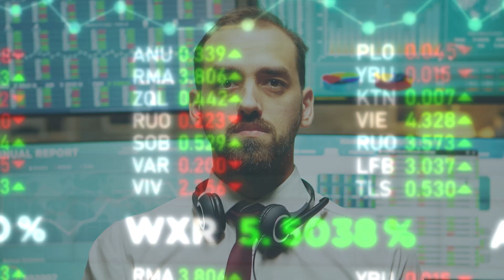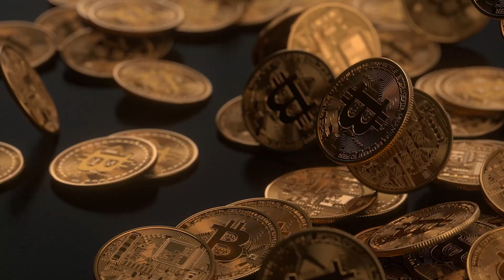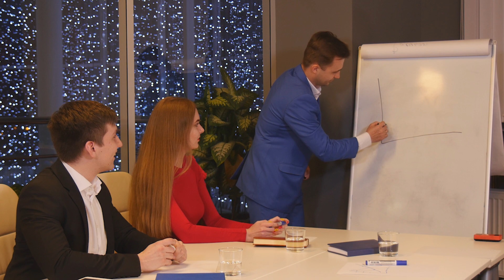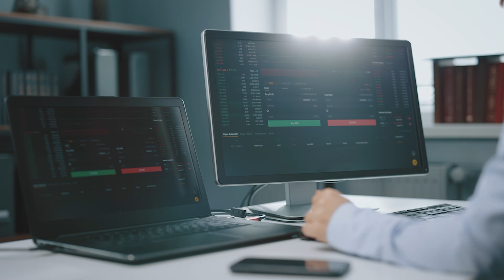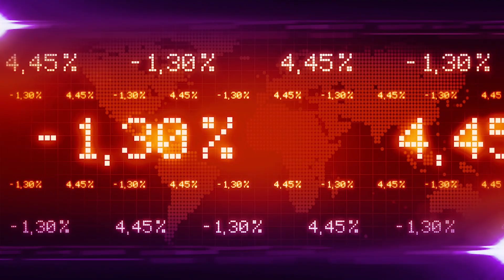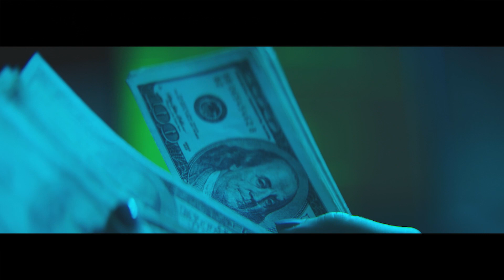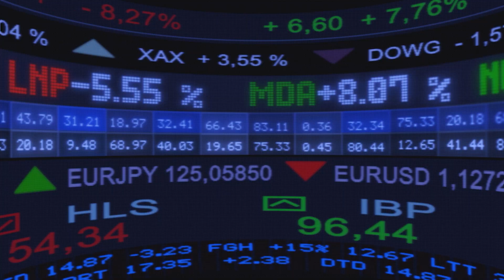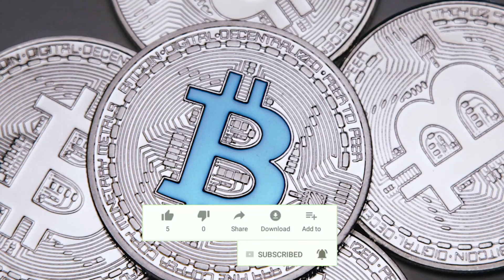2021 Biggest Moment is Coming For Bitcoin | Max Keiser "Buy As Much As YOU Can!!!"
" Best Time To Buy Is On The Dip " Max Keiser

The Price Is going to change drastically says Max Keiser .
What do you think , let's us know in the comment section !

A little About Max Keiser :

Timothy Maxwell "Max" Keiser is an American broadcaster and film maker. He hosts Keiser Report, a financial program broadcast on RT that features heterodox economics theories. Until November 2012, Keiser anchored On the Edge, a program of news and analysis hosted by Iran's Press TV.